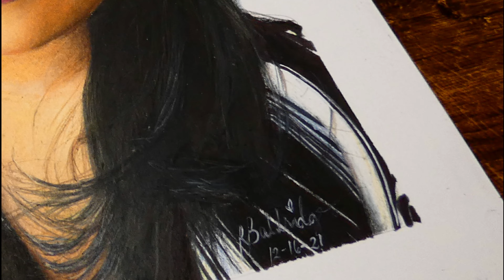Colored Pencil Drawing #2 | ToTo Portrait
Last person to comment on this premiere will have a free portrait!

This is a timelapse of my second colored pencil portrait using 9X12 mixed media paper, prismacolor pencils, oil pastel, hand sanitizer, uni posca pen (white lines), cotton buds for smudging and a lot of patience, lol!

I'm a big fan of oil painting but since my time doesn't permit doing so, I am discovering, learning different techniques of colored pencils.
So traditional! BUt I just LOVE MAKING ART!